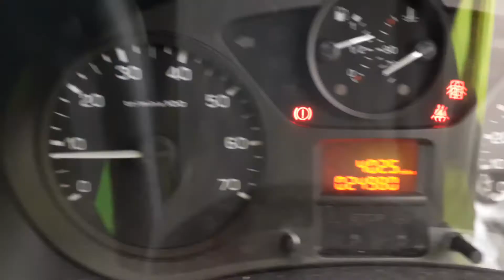NJ14HYK 001 1